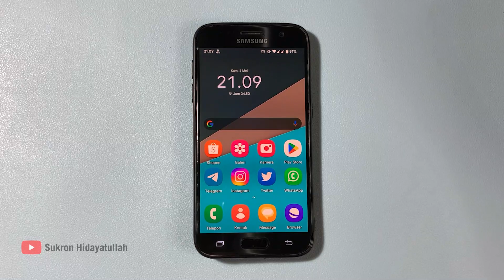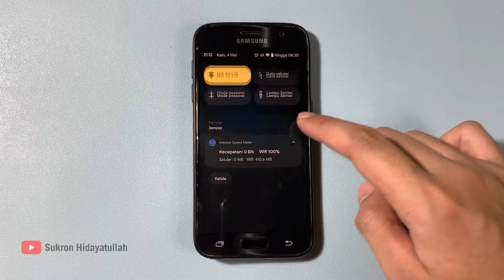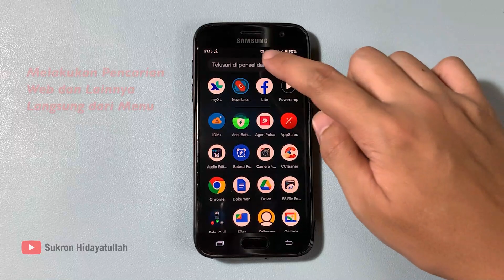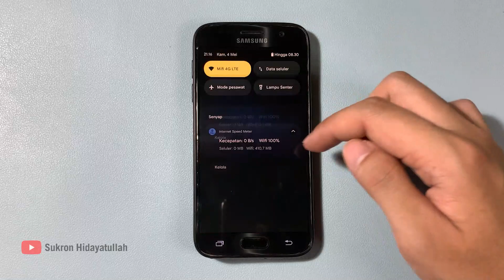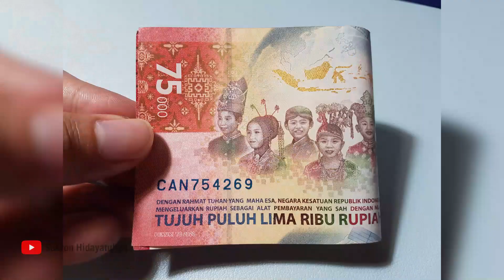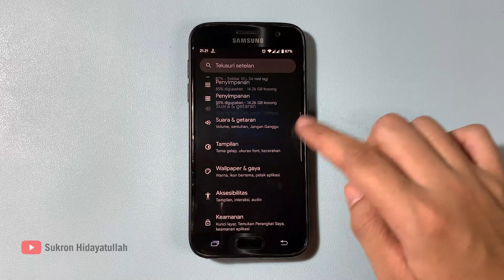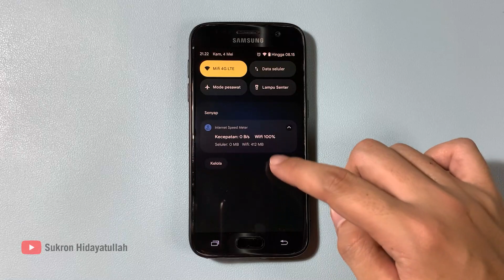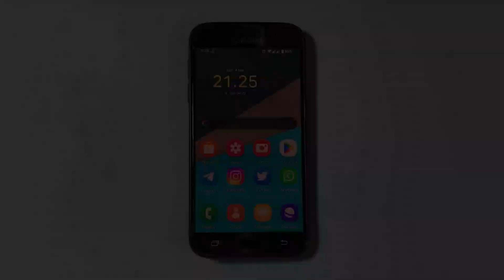Review Android 13 : Samsung Galaxy S7 (Pixel Experience Plus)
Pada video kali ini saya membagikan pengalaman menggunakan Android 13 pada ROM Pixel Experience Plus yang berjalan di Samsung Galaxy S7. Semoga bermanfaat :)

Catatan untuk user di Indonesia :
Pastikan anda menggunakan Samsung Garansi Resmi Indonesia, bukan Samsung versi Internasional (HP dari luar negeri) dengan IMEI hasil rewrite, karena Samsung Inter akan bermasalah dengan sinyal, jaringan anda akan terblokir. Kecuali anda menggunakan Samsung Inter dengan Kartu SIM Indonesia sejak lama (sebelum 15 September 2020, itu masuk white list) dan IMEI harus asli dari HP tersebut, itu aman.